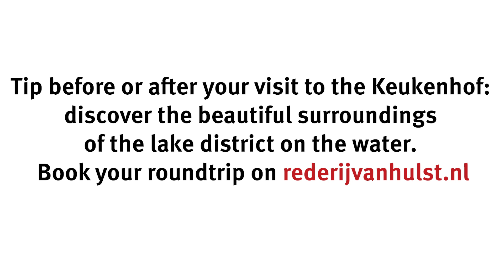Rederij van Hulst - visit the lake district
Tip after or before your visit to the Keukenhof: discover the beautiful surroundings of the lake district from the water. Book your roundtrip at rederijvanhulst.nl.